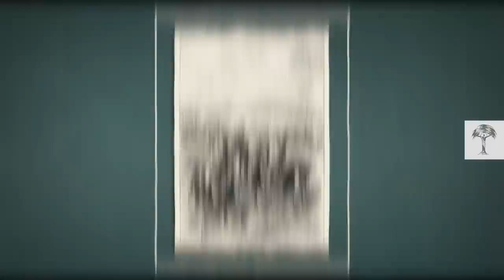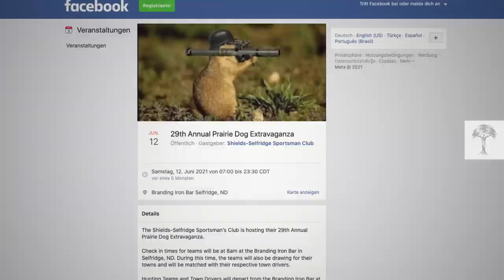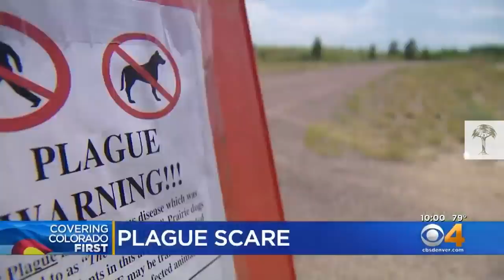How Prairie Dogs Barely Escaped a Centuries-long Hunt I Earth Explained!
↠ Talking about hunt... check out the incredible story of the sperm whales that learned to outwit their human predators

Prairie dogs live in the grasslands of North America, where they’re a keystone species. Despite their name, they aren’t really dogs, but a kind of ground squirrel.

Over the last 200 years, hunting has decimated the prairie dog population from around 5 billion to just 2% of that number. And now they’re facing another threat: plague. Is there any way to save them from this double danger?

📖  Scientific sources:

Terrestrial vertebrate communities at black-tailed prairie dog (Cynomys ludovicianus) towns
Scientific Figure on ResearchGate. [accessed 16 Dec, 2021]

Plague - Ecology & Transmission
Centers for Disease Control and Prevention, National Center for Emerging and Zoonotic Infectious Diseases (NCEZID), Division of Vector-Borne Diseases (DVBD), August 6, 2021

Plague - Maps and Statistics, Plague in the United States
Content source: Centers for Disease Control and Prevention, National Center for Emerging and Zoonotic Infectious Diseases (NCEZID), Division of Vector-Borne Diseases (DVBD), May 27, 2021

Plague: Past, Present, and Future
PLoS Medicine 5(1):e3, DOI:10.1371/journal.pmed.0050003, SourcePubMed, February 2008

Evidence for the involvement of an alternate rodent host in the dynamics of introduced plague in prairie dogs
Journal of Animal Ecology, 4 June 2009

Population dynamics of reintroduced Gunnison's Prairie dogs in the southern portion of their range
The Journal of Wildlife Management, 10 March 2014

📷  Footage sources:

TC 00:59
Josiah Gregg_Commerce of the Prairies_1855.jpeg

TC 01:02
first published photograph of prairie dog town_Allen Wallihan_1893.jpeg

all other photographs: Getty Images